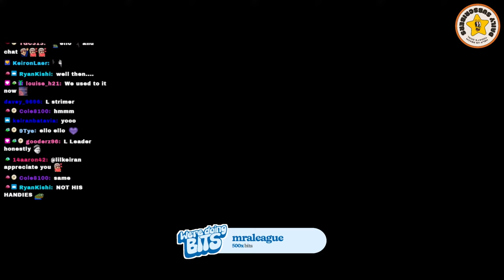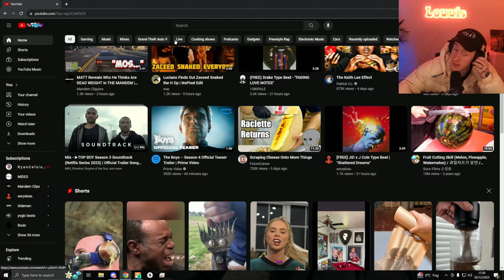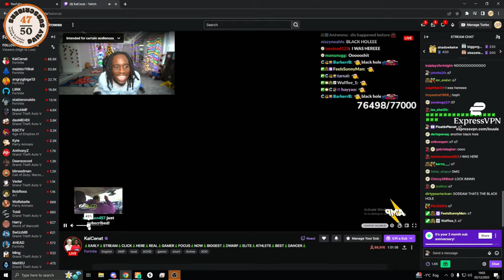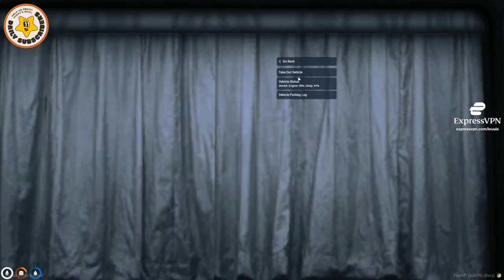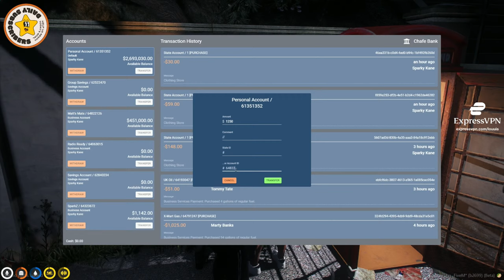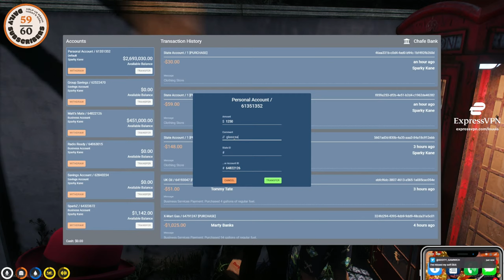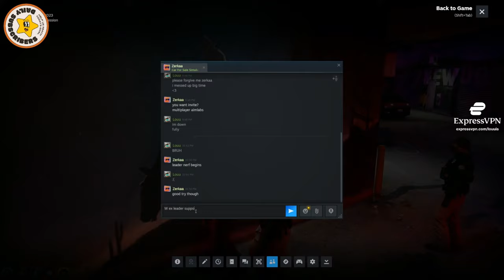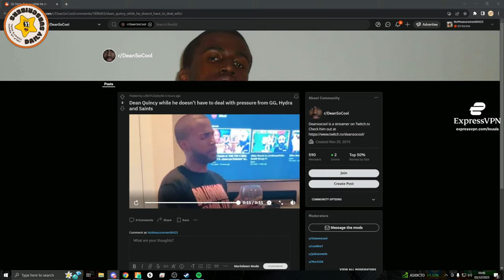SPARKY KANE - GTA RP - NOPIXEL WL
@Louuis just sent you mentioned you.